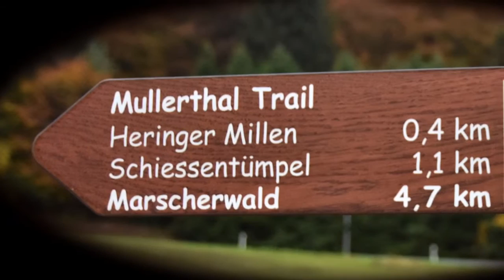Mullerthal-Trail (Luxemburgische Schweiz)